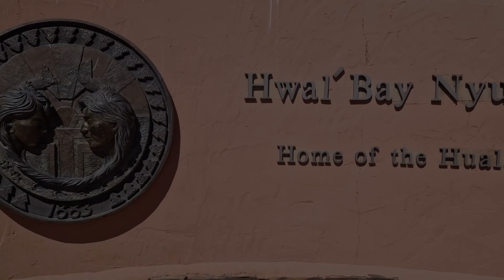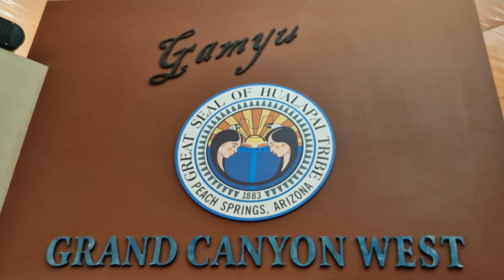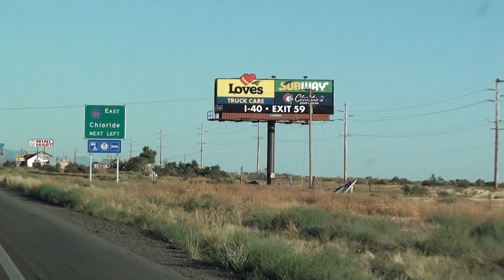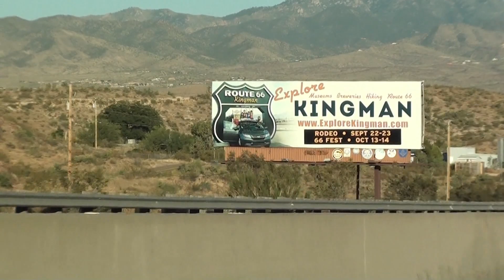60 Guano Point (Grand Canyon West) and on to Kingman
Part of California Trip, July 2023